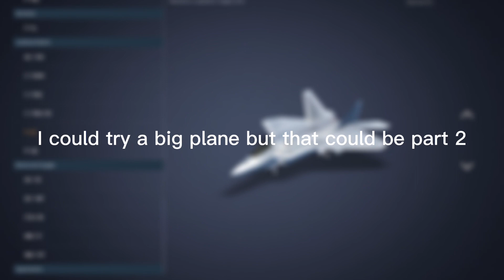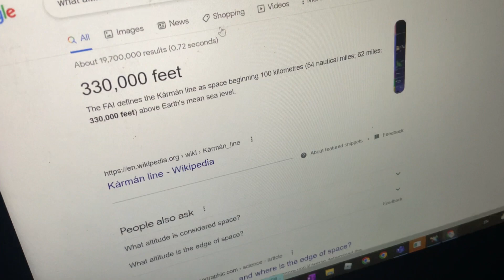I tried to go to SPACE in infinite flight (without replay)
infinite flight space
space
plane: f22
planes
hope you enjoyed